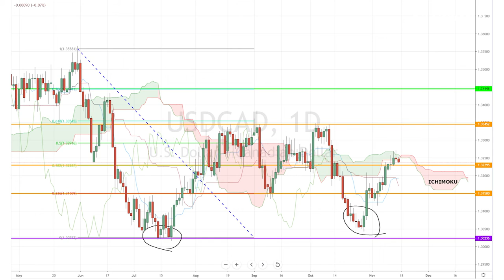November 15th, 2019 - USDCAD Breakdown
It's a relatively light Friday with US retail sales being the only high-risk event for today. Our Investing Diva will be examining the USDCAD's market movement again!